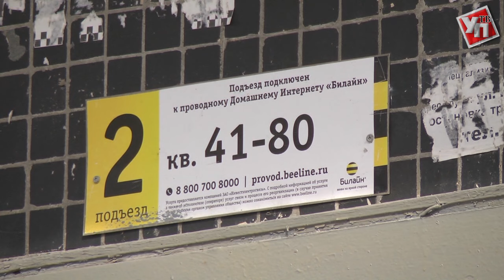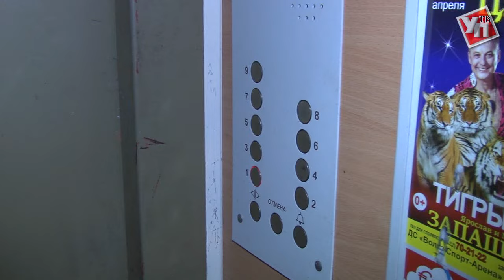Лифт на Шигаева не выдержал перегруза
«Ульяновская правда» разбиралась в причинах сегодняшнего несчастного случая.
Сегодня утром во втором подъезде на улице Шигаева,15 в Засвияжском районе Ульяновска в работе лифта произошел сбой. В его плену оказались четверо – два фельдшера бригады скорой помощи, пожилая пациентка и ее внучка. По их ощущениям, когда двери лифта за ними закрылись, они услышали хлопок, после чего лифт стал падать вниз. Однако в управляющей компании нам опровергли эту информацию.